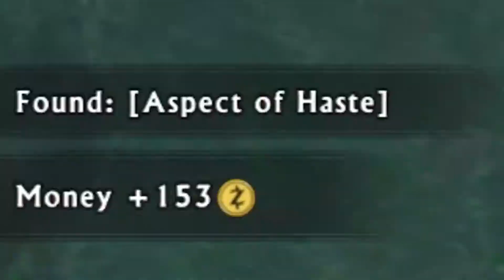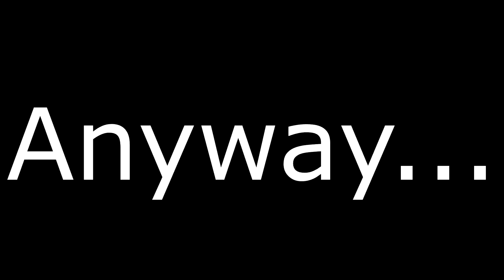Shadow Warrior 2 - The Bunny Lord! - Episode 2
So this week we decided to hop back into Shadow Warrior 2 for a bit of violence with a side of violence and a cup of violence to wash down all the violence... and it's amazing!
I am loving this game so far.

But yeah, enjoy us slaughtering our way through wherever we are supposed to be located in the world while simultaneously committing horrible acts of... violence!